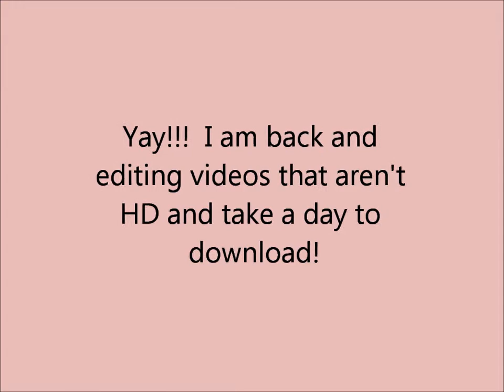Life and Marriage Update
Thanks everyone for ALL of the support you've given me, marrital and maternal.  I love my husband and am over all very happy with where we are heading.